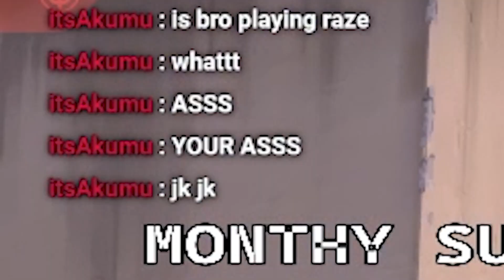2v2 on Valorant but the other team is hacking..